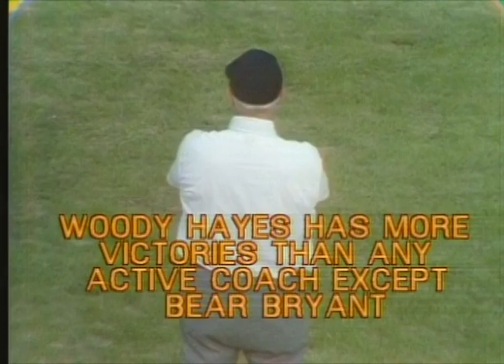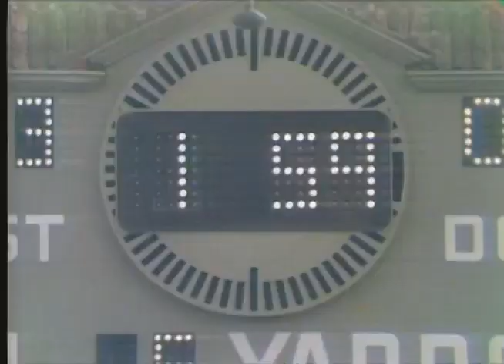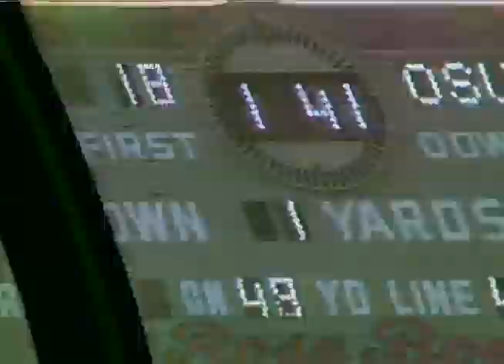1975 - Rose Bowl - #3 Ohio State vs #5 USC